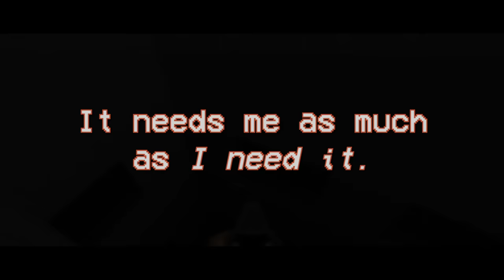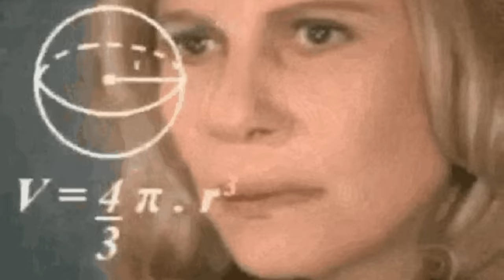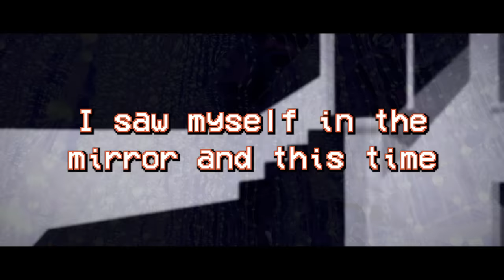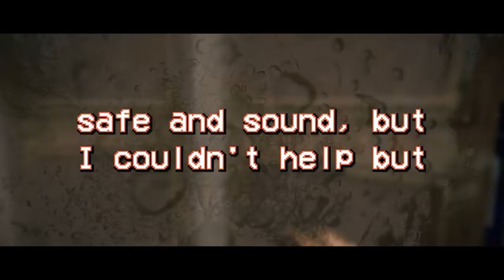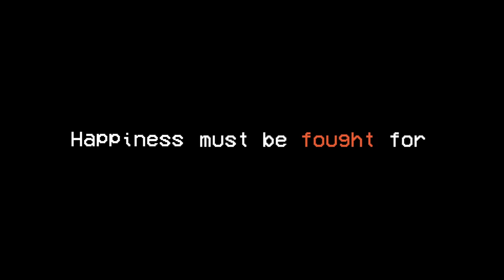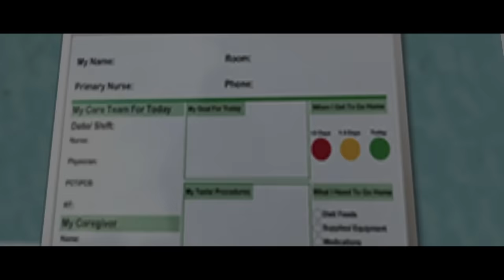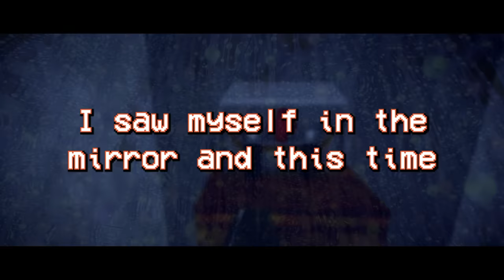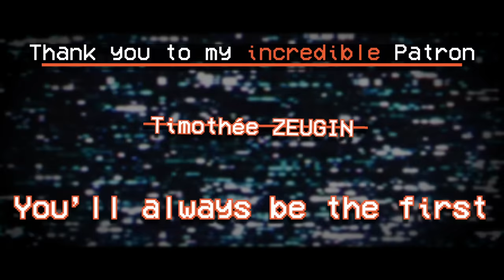The DOOM Mod that Drove its Creator INSANE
MyHouse.WAD might just be the scariest DOOM mod around, but it is also profoundly confusing. Today, I want to tell you the story of MyHouse.WAD, explaining all the endings, exploring the entire map, and exposing all of its secrets to YOU, the player.

While it may appear to be a simple DOOM mod, this map offers one of the creepiest horror game experiences of 2023, and I would argue that it's one of the best horror games of 2023. My House is a love letter to the horror genre, including references to the Backrooms, as well as to the infamous ergodic novel, House of Leaves. It is a puzzle wrapped in an enigma, filled with dark secrets, which I hope to reveal to you all.

~ Play MyHouse.WAD Here! ~

Another ENORMOUS thanks to the artists who did Fan Art of Mudgeon at the very end!

The first piece was by JaysRandomthing, who you can find on Twitter here!

The second piece was by Busy6host, who doesn't really post art online, but you can find him chilling in our Discord!

Hungry for more? Check out my horror analysis playlist where I talk about analog horror series like Vita Carnis, Kane Pixel's Backrooms, and the Mandela Catalog!